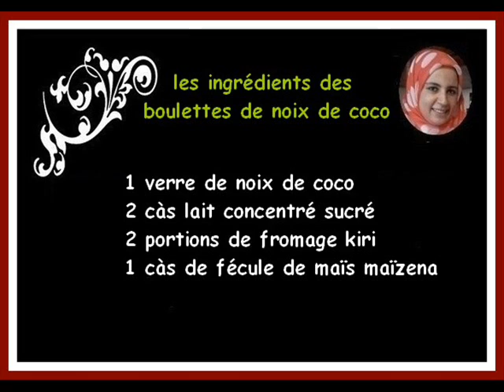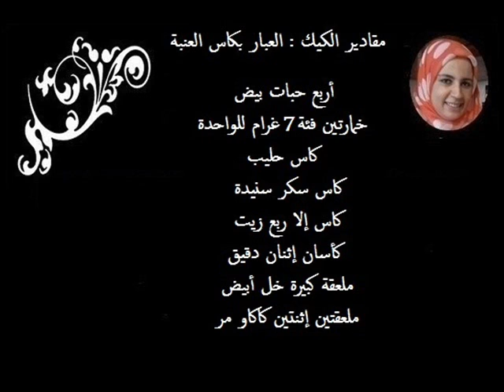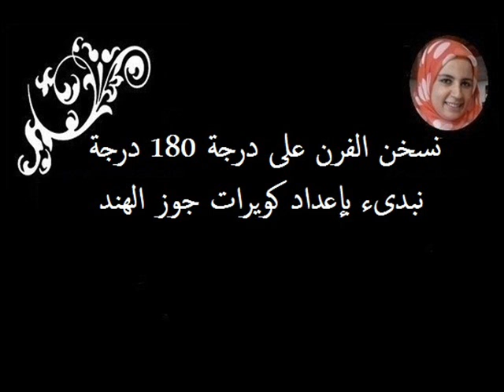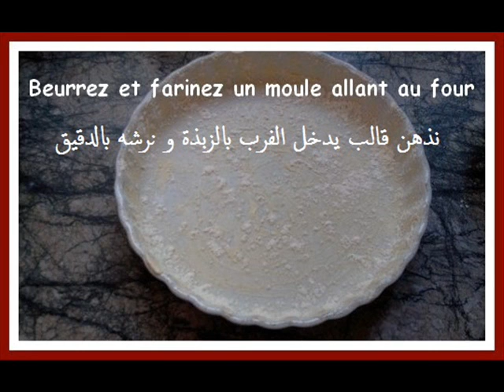Cake aux boulettes de noix de coco كيك كويرات جوز الهند الكوك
tous les enregistrements sur mon blog :جميع التسجيلات على موقعي